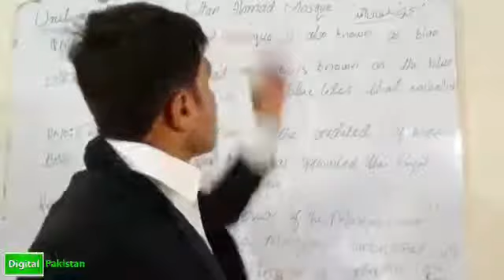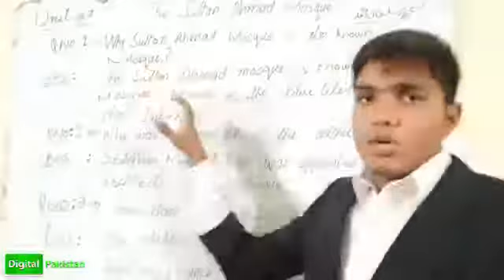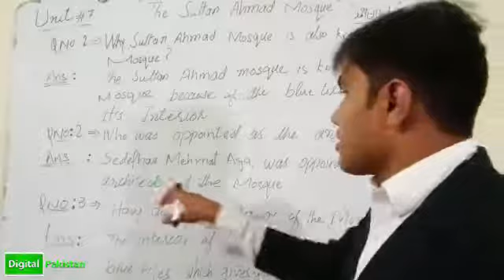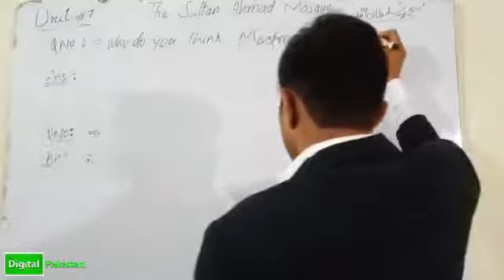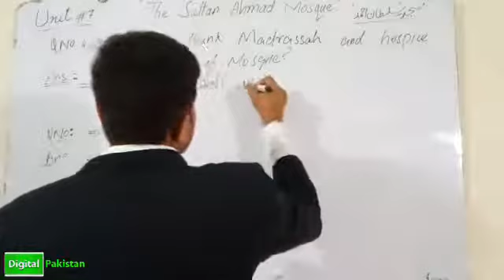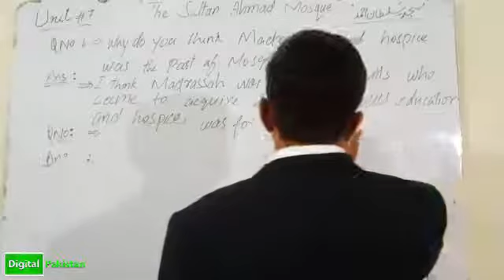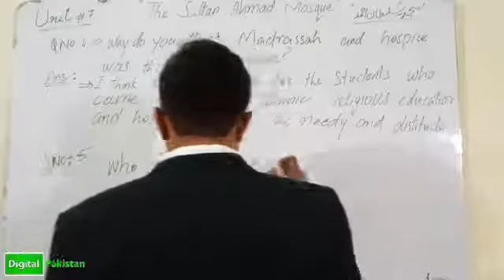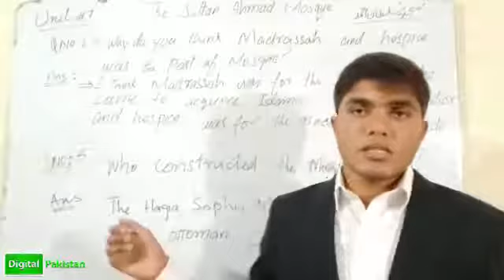9th Class English Unit no 7 | Sultan Ahmad Masque | Chapter 7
In this video we are going to Discuss Unit no 7 | Sultan Ahmad Masque | Chapter 7| 9th Class English. Watch till end if you have any question please tell us in comment section. If you haven't watch our previous videos please watch them for Better Understanding. Thank you.!